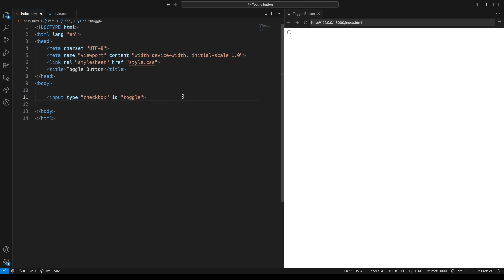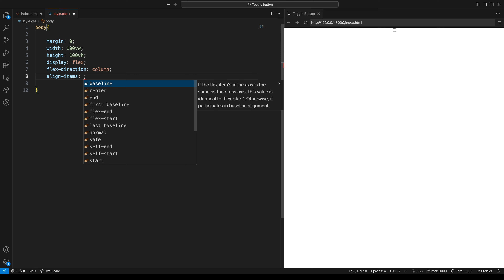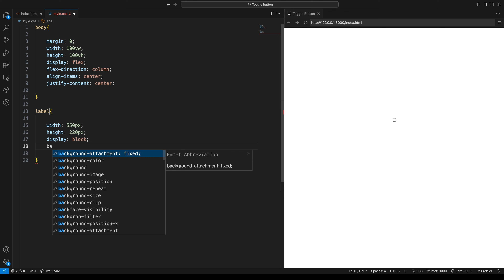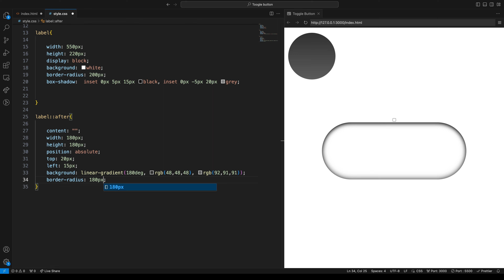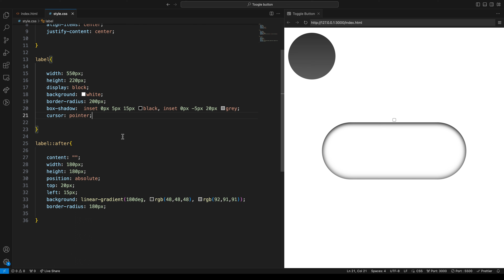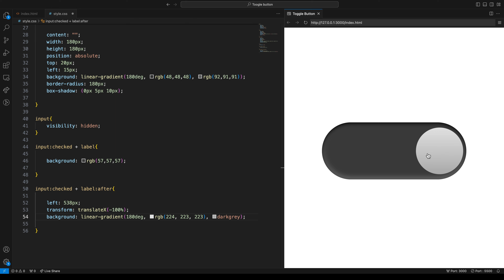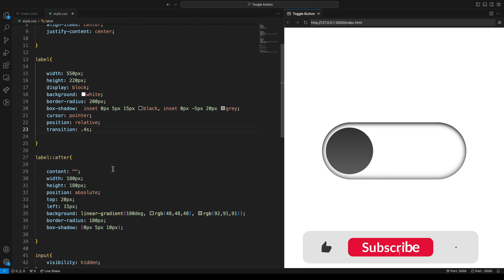Build a Toggle Button in Under 9 Minutes | HTML and CSS Tutorial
n this video, we're going to show you how to create a toggle button in less than 9 minutes using HTML and CSS.

Toggle buttons are a very common feature on websites and applications, and this tutorial will teach you how to create one using HTML and CSS. We'll also cover some tips on how to create a toggle button using CSS3 and responsive design. By the end of this video, you'll have the skills you need to create toggle buttons quickly and easily!